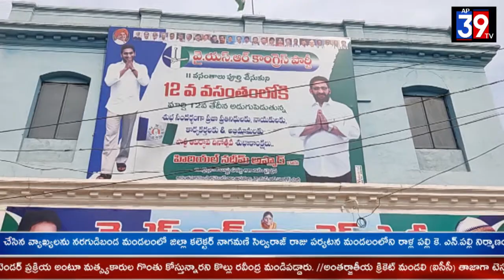జ్యోతి రావు బాపూలే చిత్రపటానికి పూలమాలలు వేసి ఘనంగా నివాళులర్పించిన ఎంపీ తలారి రంగయ్య